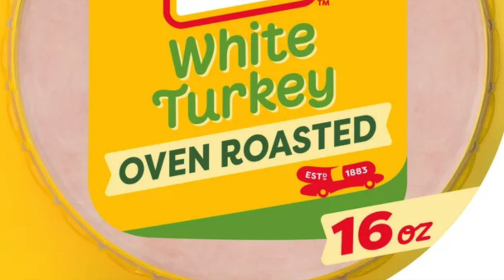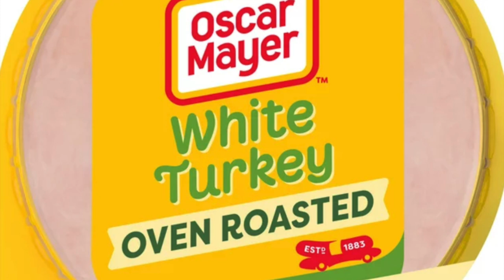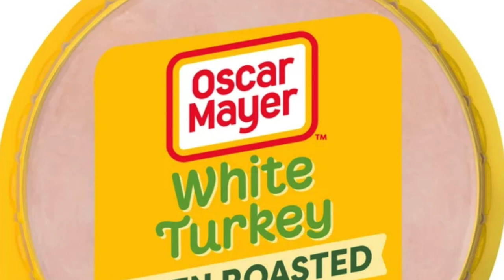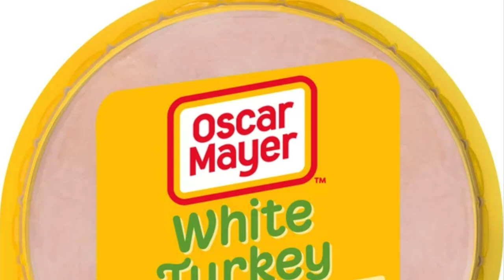Lunch Meat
Vishaal -

Twelve Dominos trucks’, It’s Kyle n’ the token white guys, brought me lunch, for oven I choose dutch,

Can’t touch, what we can’t tell, Humpty Dumpty, wants my child, and  bring me a rug,

Conversing with Neo-Nazis, and Communists, check please,

Skatin’ down Ashland, zipped up, Lady, would you give me that rump,
I like beer and cigarettes

He’s an average Joe
Got an average Mole, Rhymes sicker, than cold, I have a cold,
Sub-standard, Swells, endless Youtube instrumentals,

Lomein’n for the brain jogged up, give me FOMO, for that curry chicken, and home kitchen,

StarStuff, Neil Degrasse Tyson, for that pussy,

Me too.

Coughed it up at the bars, this hispanic lady, asked him ‘como?’ ‘I  muy poco’ he tells.

Jesus, Just tell me how to get my bread leavened,
He tipped a waitress, got a girl , and shuffled out at any mention,

midJourney all my album art, girl, would you give me that Heineken,

Repeat
I’m only here for the lunch meat

Sypher -

Step in the spot, mic check one two, shadows cling tight and you mask my view
Sharp lines cut through smoke and chatter,
My rhymes sharper than the steel splatter
Gucci loafers ain’t loud, my rhymes got boom
Dropping bars heavier than your silly ass tomb

King Cobra in a cashmere coat, venom laced with that lyrical prose
Tongue flicks, spits metaphors, leaves em stunned, go to bed, I impose
Last few bars, the exhale, there’s power in every detail.
They play the game, pawns and rooks, rewriting the rules on the fly
Flip the board, upend the odds, watch empires flicker and die

One verse, a revolution, bricks by bricks, I dismantle the scene
Leave them scrambling for fragments, their dreams, a shattered sheen

The best man in the room ain't the loudest, just the one who makes the floor shake with his heartbeat.
I sculpt dreams with storms, There’s no retreat
Serve you a plate
You in dire need of some lunchmeat